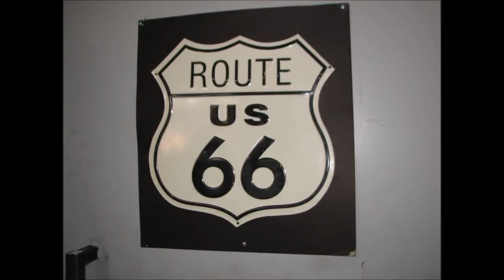DUKE CITY NIGHTS Rudy Boy Experiment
DUKE CITY NIGHTS Rudy Boy Experiment original music written by Rudy Boy Jaramillo Live @ Mollys Bar on Route 66 ABQ. NM USA